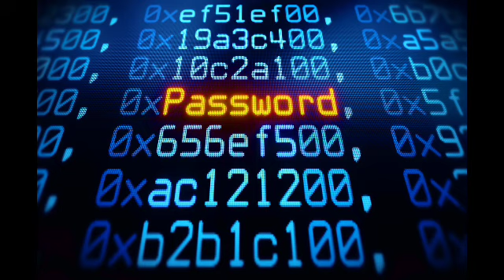Top 10 amazing facts intreastingfacts | ek insan ne bachayi lakho logo ki jaa | penguins bhi kart